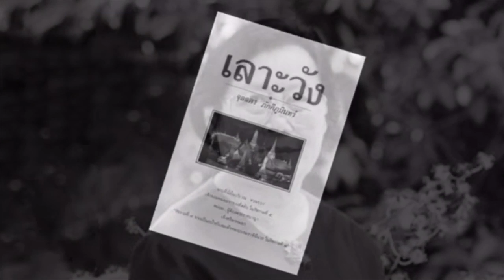“พระชะตารัก เจ้าชาย2ราชวงศ์” พระองค์เจ้าดิลกนพรัฐ กรมหมื่นสรรวิไสยนรบดี